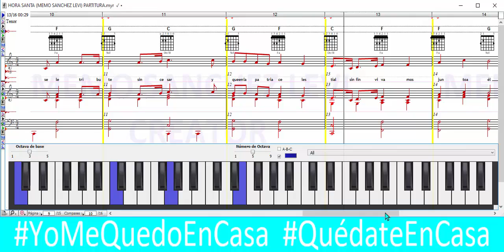HORA SANTA (MEMO SANCHEZ LEVI) PARTITURA